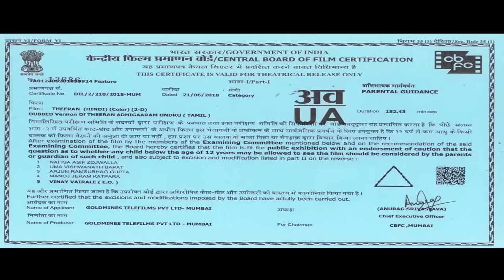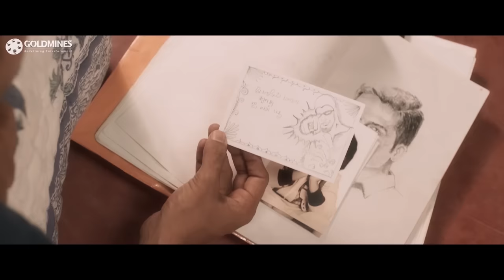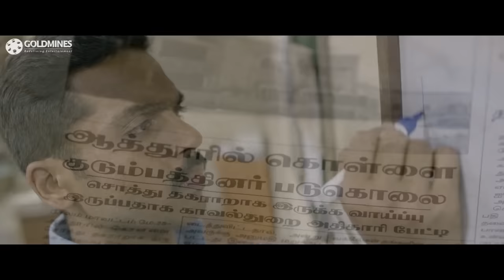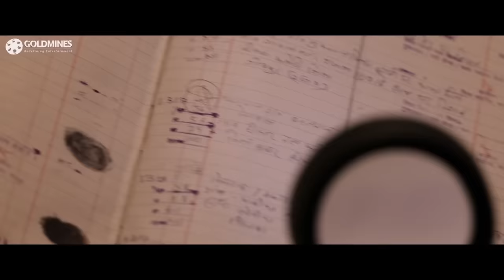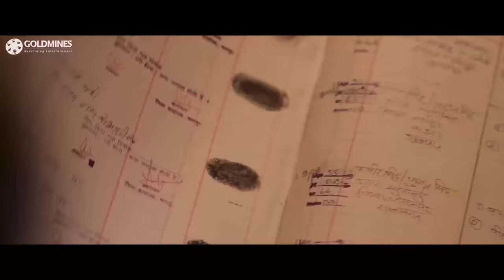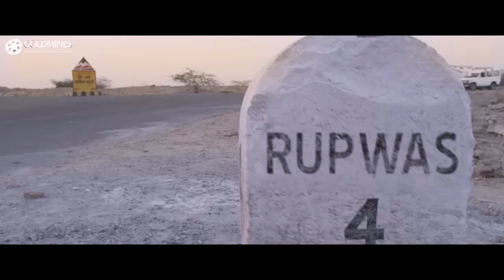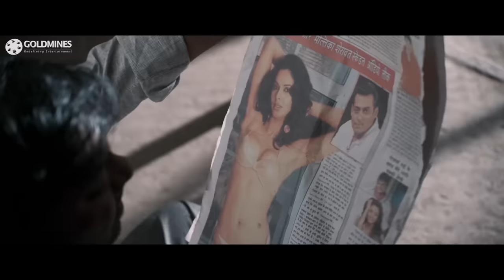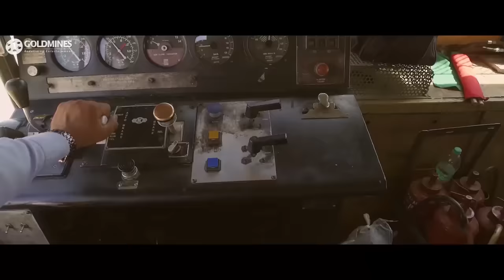Theeran (Theeran Adhigaaram Ondru) 2018 Hindi Dubbed Full Movie | Karthi, Rakul Preet Singh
Theeran, a police officer, tries to decode a series of cold blood events based on same pattern. Who's behind those ruthless events? How Theeran and team traces them? Did they succeed? forms the story of this crime action thriller. The story is based on true incidents handled by Police department in 2000s.

Movie:- Theeran (Theeran Adhigaaram Ondru)
Starcast:- Karthi, Rakul Preet Singh, Abhimanyu Singh, Bose Venkat
Directed by:- H. Vinoth